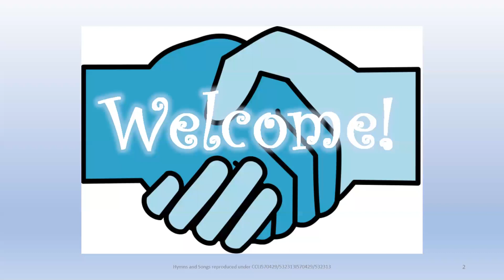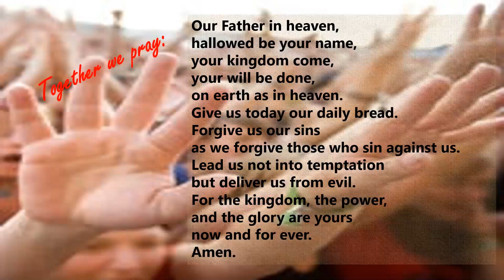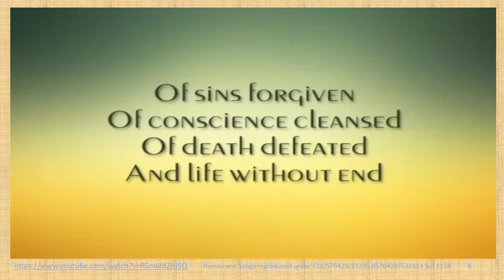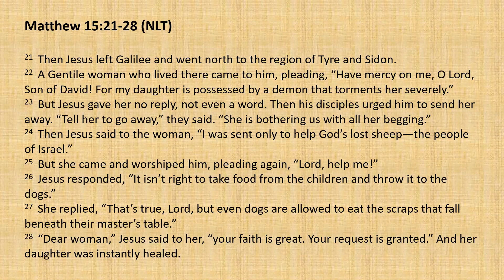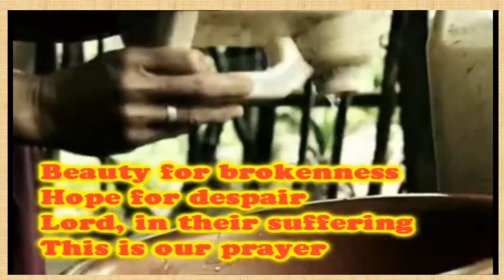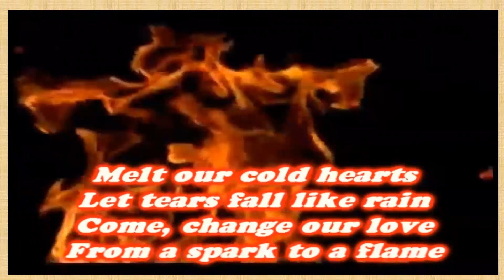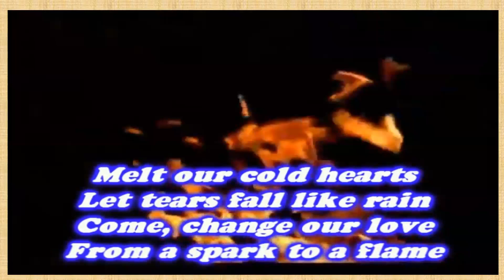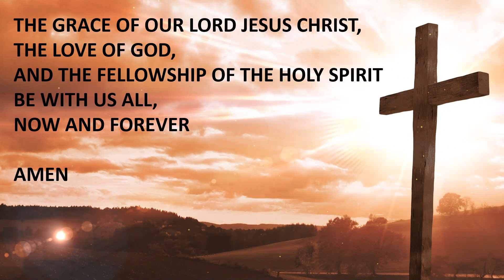Kingsthorpe Baptist and Methodist Virtual Service 16 August 2020